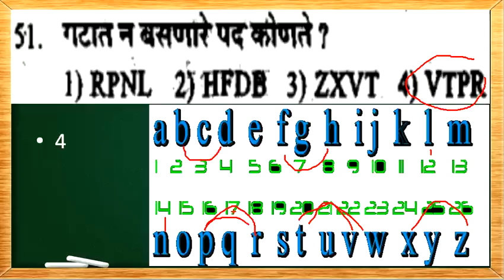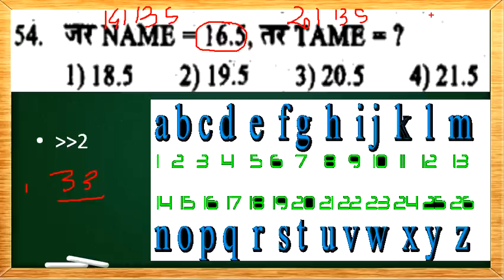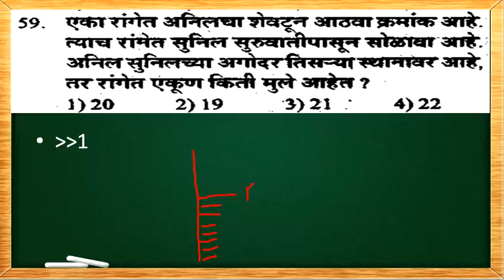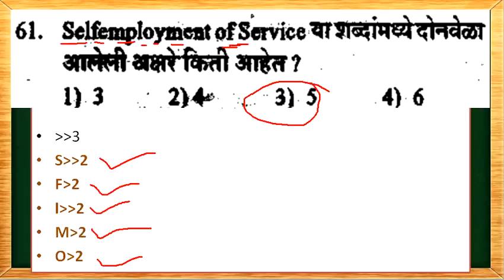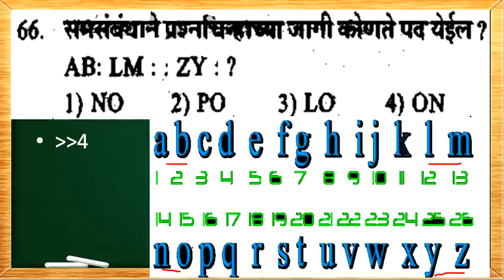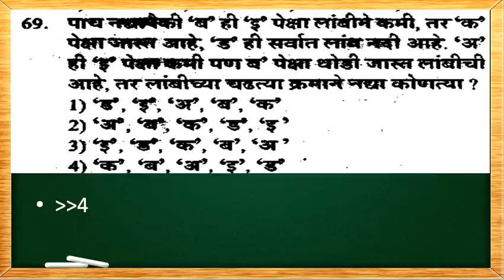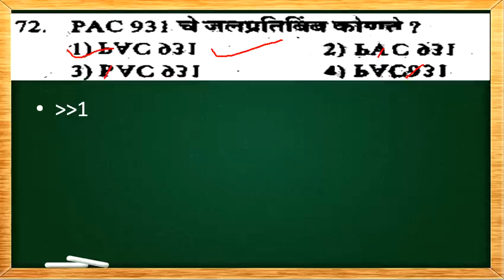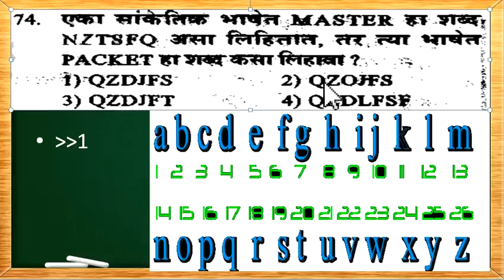MATH & REASONING || MPSC ||TALATHI || ALL EXAM IMPORTANT LECTURE